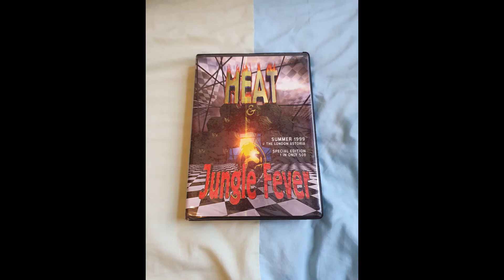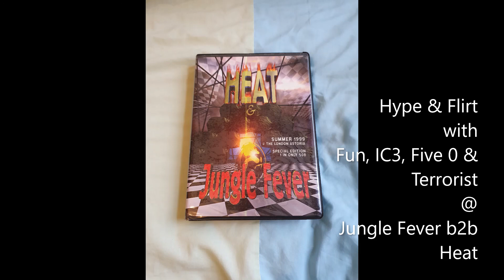Old School DNB - Hype & Funky Flirt with Fun, IC3, Five 0 & Terrorist @ Jungle Fever & Heat